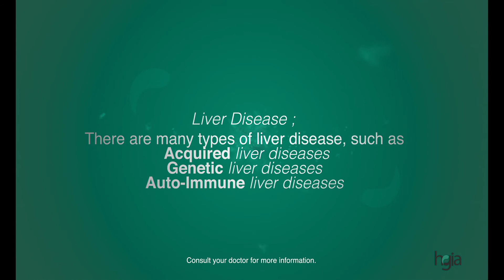What is liver disease?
Nearly 150,000 Americans are diagnosed with colon cancer every year. Finding and treating colon cancer during the early stages increases your chances of a full recovery. The experienced team of board-certified gastroenterologists at Hattiesburg GI Associates PLLC offers colon cancer screening tests. To schedule your colon cancer screening, contact either office in Hattiesburg, Mississippi, by phone or request one online today.